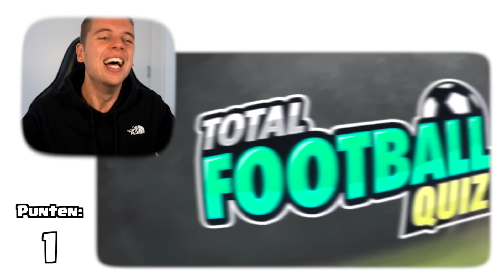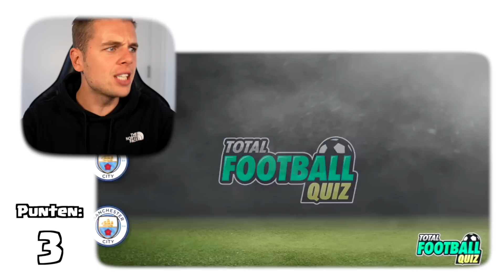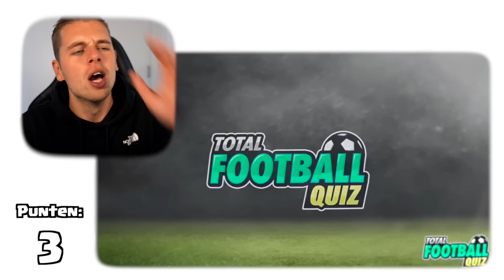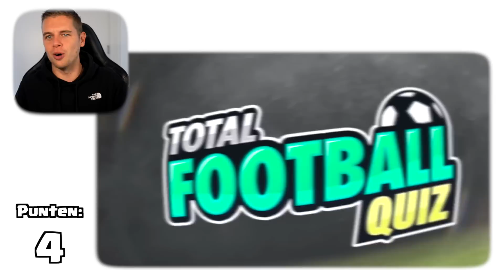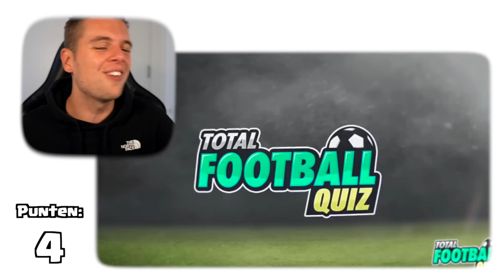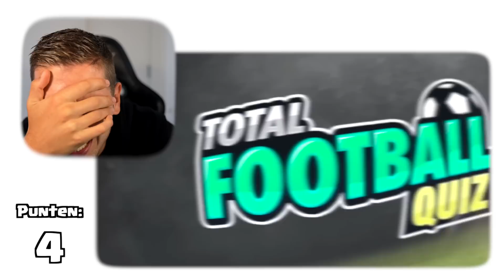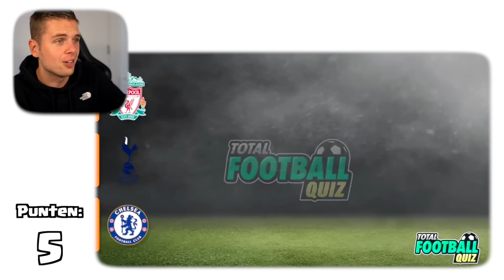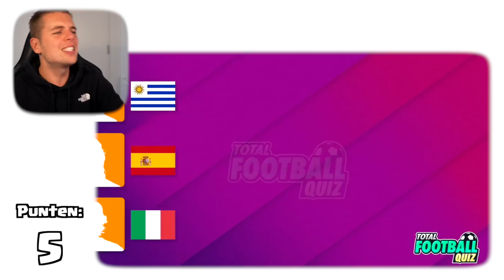DE GROTE VOETBALLERS QUIZ!!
▸ Over deze video: Ik probeer zo goed mogelijk deze voetbal quiz te doen! (in het Nederlands)